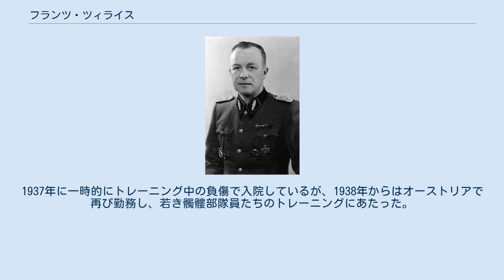フランツ・ツィライス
フランツ・ツィライス フランツ・ツィライス（Franz Ziereis、1905年8月13日‐1945年5月24日）は、ナチス・ドイツのマウトハウゼン強制収容所の所長。
親衛隊（SS）の隊員であり、最終階級は親衛隊大佐（SS-Standartenführer）。
 ミュンヘン出身。
彼の父は第一次世界大戦で馬車の運転手をしていたが、戦死した。
小学校を卒業後、デパートで見習いのメッセンジャーボーイをしていた。
さらに1922年からは大工店で働いた。
1924年からヴァイマル共和国陸軍に勤務。
12年近くここで働き、軍曹まで昇進したが、1936年9月30日には除隊させられた。
しかしまもなく強制収容所の維持にあたる親衛隊髑髏部隊（SS-Totenkopf）に親衛隊中尉（SS-Obersturmführer）の階級で招かれた。
髑髏部隊員のトレーニングインストラクターとして勤務した。
1937年には髑髏部隊の百人部隊（Hundertschaft）隊長となる。
1937年に一時的にトレーニング中の負傷で入院しているが、1938年からはオーストリアで再び勤務し、若き髑髏部隊員たちのトレーニングにあたった。
 1939年2月9日にマウトハウゼン強制収容所の所長に就任し、第二次世界大戦でのドイツの敗戦までこの地位を保持した。
8月25日には親衛隊少佐（SS-Sturmbannführer）に昇進。
 さらに1944年4月20日に親衛隊大佐（SS-Standartenführer ）に昇進している。
 1941年4月、マウトハウゼン強制収容所にハインリヒ・ヒムラーとエルンスト・カルテンブルンナーが視察に訪れており、その際にヒムラー達の収容所内を案内役を務めた。
ヒムラー・カルテンブルンナーと並んで歩く彼の姿を収めた写真が複数存在する。
 マウトハウゼン強制収容所がアメリカ軍により解放された後、彼と彼の妻と息子はオーバーエスターライヒ州のピールン山地へ逃亡したが、1945年5月23日になって発見された。
この際に彼はさらに逃亡しようとしたために撃たれ、グーセンに置かれていた米軍の病院へ搬送された。
しかし翌日には息を引き取った。
彼の遺体はかつての囚人たちによりマウトハウゼンの付属収容所グーセン収容所のフェンスに吊るされた。